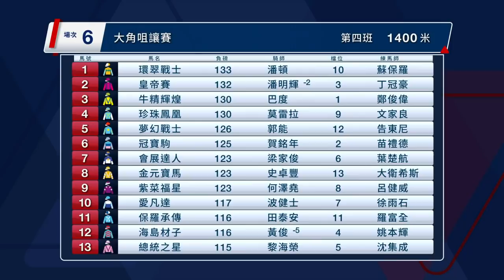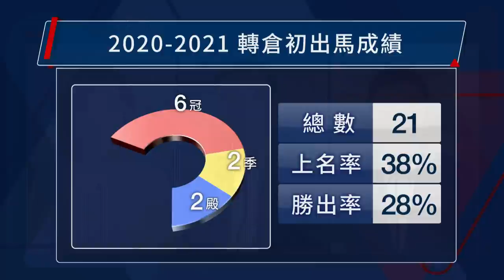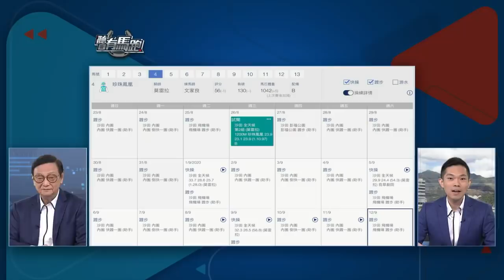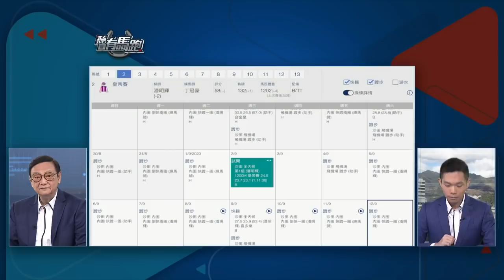【聽日有馬跑】9月13日沙田日賽 – Part 3/3 (第6場) ft. 邊個贏得多?